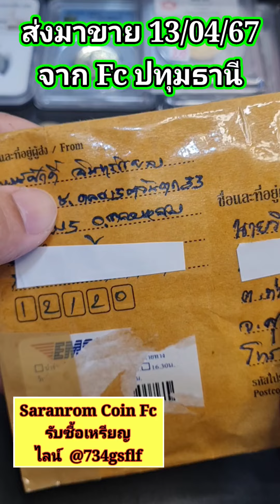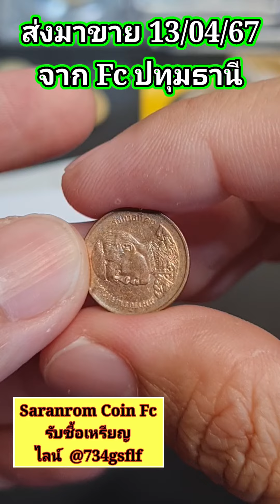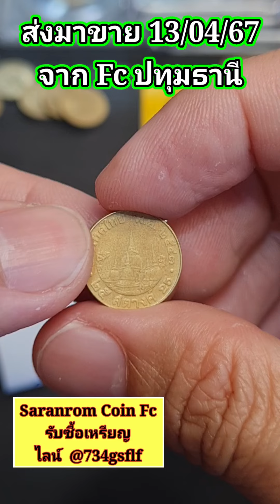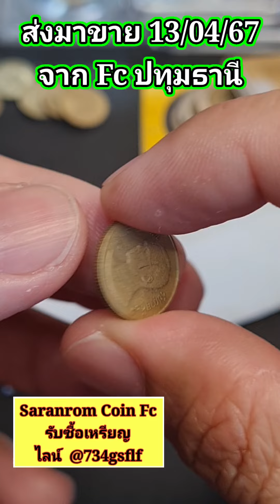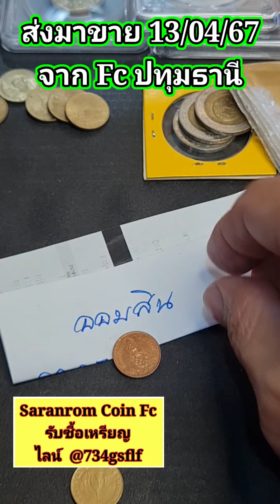ช่องซื้อจริง​ ส่งมาขายอีก แกะกล่องวัน​สงกรานต์​